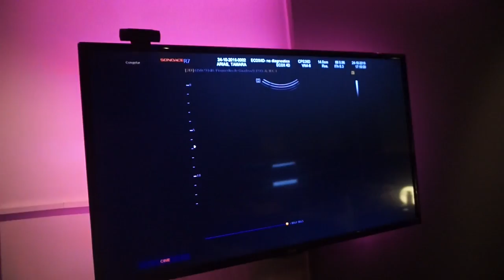ÚLTIMA CONSULTA AL GINECOLOGO ¿CESÁREA PROGRAMADA? + VEMOS A DAFNE| 34 Semanas de embarazo